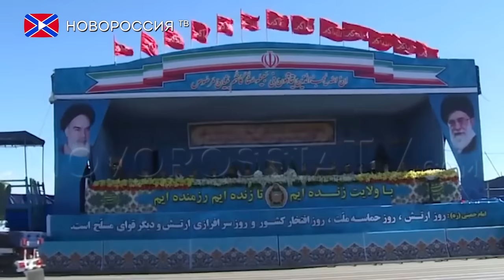Вторая партия С-300 для Ирана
Россия в ближайшее время готова поставить Ирану вторую партию противовоздушных систем С-300 и ожидает выполнения финансовых обязательств иранской стороной, об этом сообщил директор Федеральной службы по военно-техническому сотрудничеству Александр Фомин.
Напоминаем, что сейчас в распоряжении Ирана уже есть несколько комплексов С-300. Контракт на поставку Тегерану противовоздушных систем был заключён в 2007 году, его сумма оценивалась в 900 миллионов долларов. Однако тогда он не был реализован из-за введения пакета санкций в отношении Ирана. Россия фактически присоединилась к санкционному режиму и в 2011 году приостановила исполнение контракта. Тегеран подавал иск в отношении России в Международный арбитражный суд за невыполнение контрактных обязательств, намереваясь взыскать с Москвы более 4 миллиардов долларов.
Впрочем, в апреле 2015 года президент Российской Федерации Владимир Путин снял запрет на поставку Ирану систем С-300, после чего Тегеран отозвал свой иск против России и оплатил часть контракта. Поставки начались весной 2016 года.